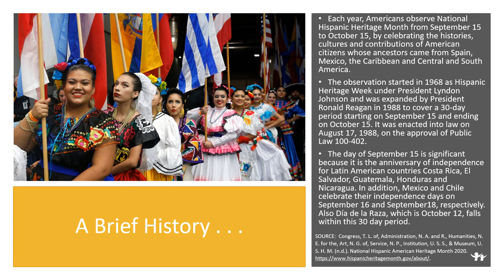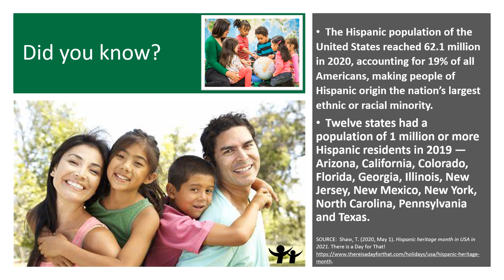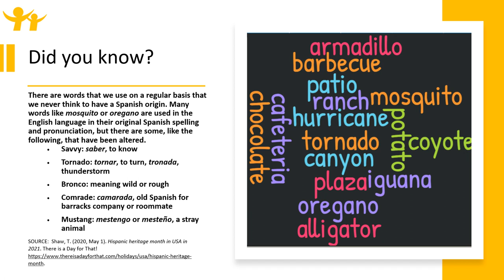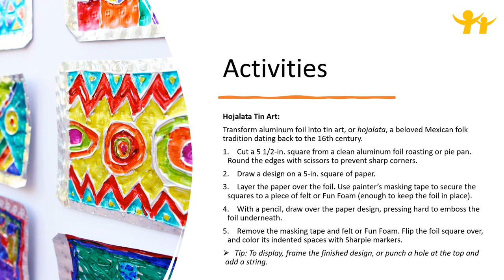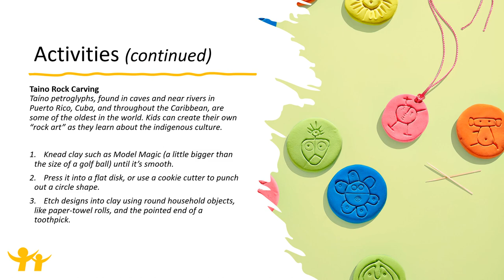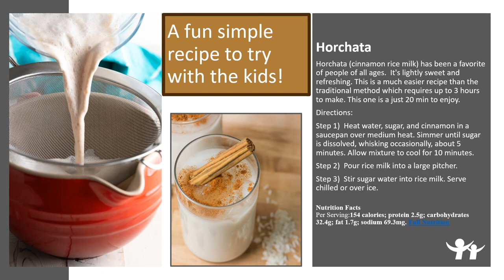Hispanic Heritage Month 2022 [English]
Use this link to view the information presented in the video with clickable